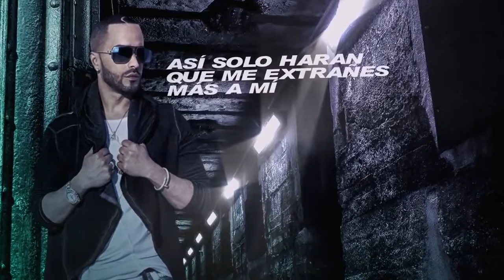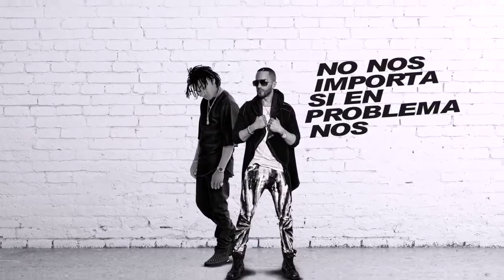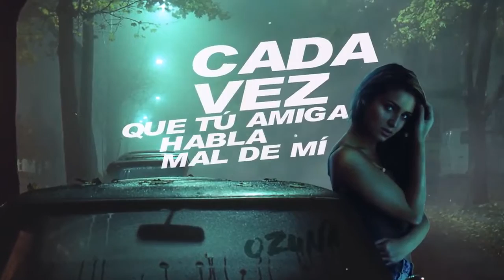Dime su tu me quieres remix (ozuna ft yandel)